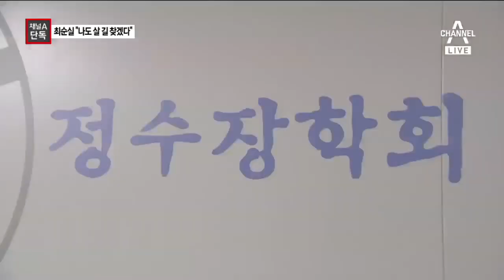[채널A단독]계획 실패한 崔 “40년 인연이 내게 이럴 수 있나”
[채널A단독]계획 실패한 崔 “40년 인연이 내게 이럴 수 있나” ○ 기사 보기

〈평일〉
08시 00분 라디오쇼 정치시그널 (유튜브 라이브)
08시 50분 김진의 돌직구 쇼
10시 20분 김진의 더라방 (유튜브 라이브)
12시 00분 뉴스A 라이브
15시 50분 강력한 4팀
17시 20분 뉴스TOP10
19시 00분 뉴스A

〈주말〉
12시 00분 토요랭킹쇼·뉴스A 라이브
17시 40분 뉴스TOP10
19시 00분 뉴스A